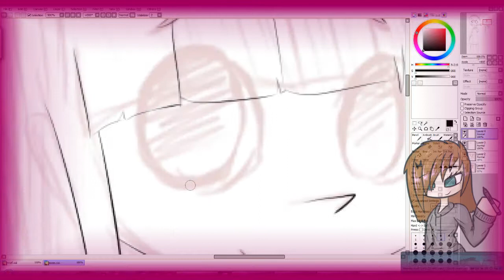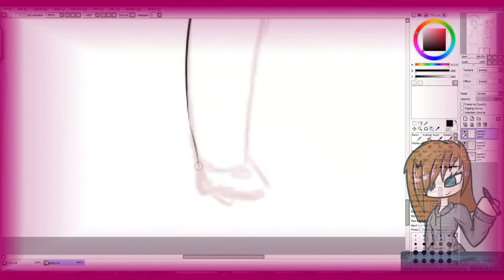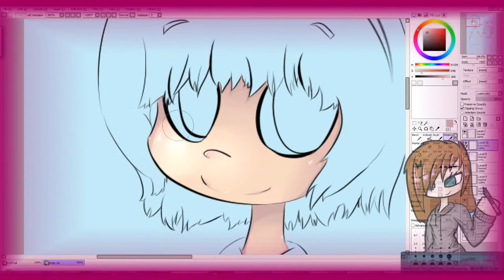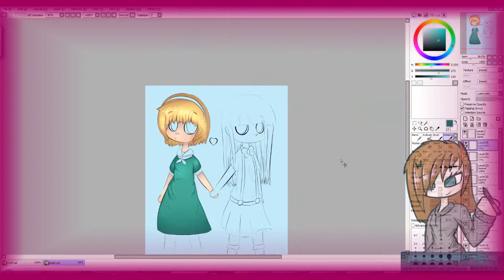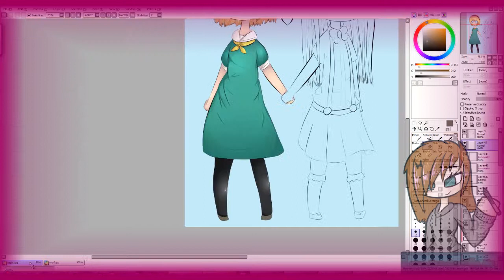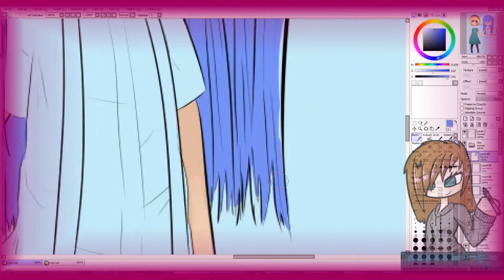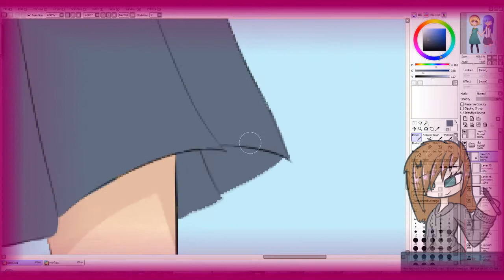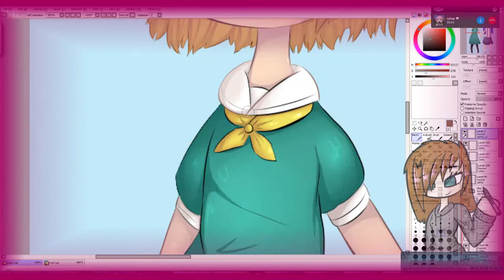Satorika Speedpaint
Speedpaint of 2 cuties from higurashi
Songs:
She Keeps Me Warm - Mary Lambert
Teenage Dirtbag - Mary Lambert